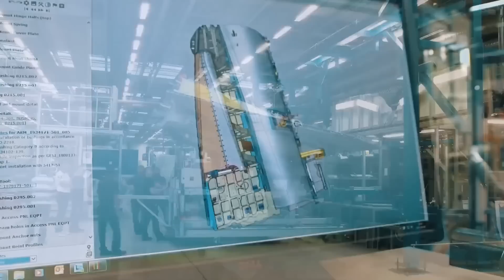Finally!! The U.S. Air Force tests its Sixth Generation Fighter Aircraft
The sixth-generation fighter is expected to be the centerpiece of the US Air Force’s Next Generation Air Dominance (NGAD) systems.